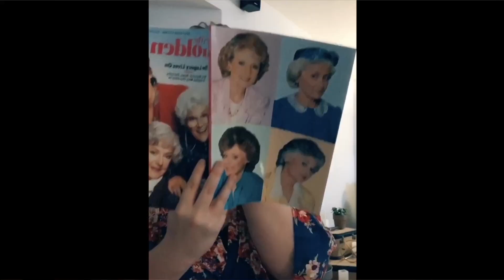Midnight Train To Georgia(COVER) from Wax Factory / Gladys Knight and The Pips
Wax Factory is at it again! With a cover of Midnight Train To Georgia from Gladys Knight and The Pips. We look forward to seeing you all LIVE and in person this summer!!